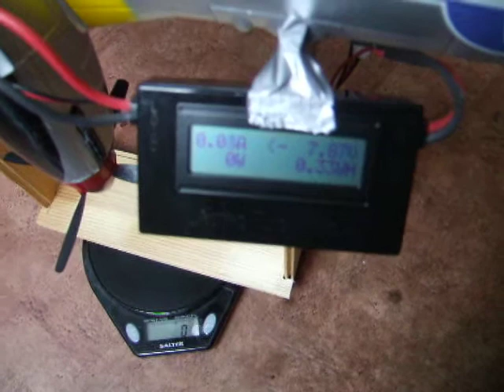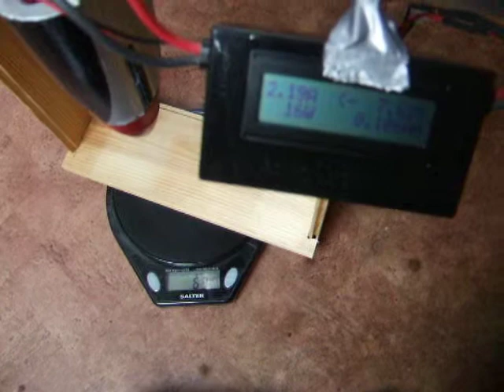FlyFly P51 static thrust